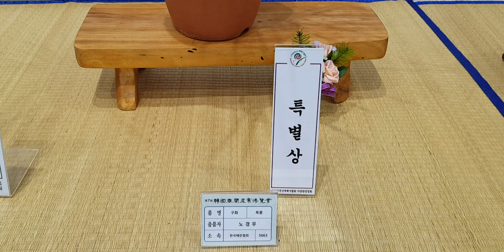한국춘란 ,중국춘란 1경구화 무늬종들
한국춘란 산사람 입니다.

중국춘란 1경구화는 꽃대 1개에 9개의 꽃대가 달리는것을 1경구화라 합니다.
그리고 재테크로 중국 시장도 년간 1조 4000억의 시장 규모로 거래되며, 일본은 ㅣ조원대,한국이 5000억원대 거래가 이루어 지고있습니다.
1경화 나 무늬종들도 공부를 해볼필료가 있다고 봅니다.
요즘 중국에서 중투화소심들이 인기가 있다고 합니다.
중국상인들이 중투화소심 1촉에 2500만원에 거래를 히고 돈을 옆에두고 사진을 찍고 sns에 사진을 올라고 할 정도입니다.
참고하시고 취미나 재테크에 좋은 아름다운  한국춘란,동앙란에 관심을 한번 가져보시길바랍니다..^^